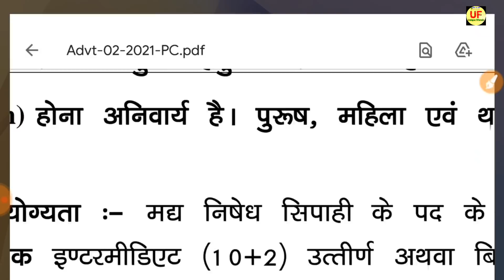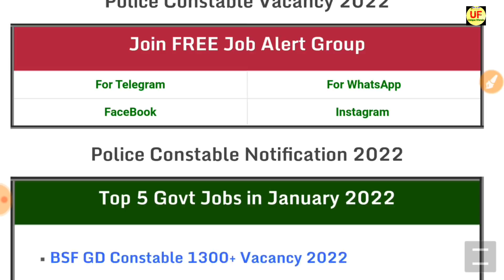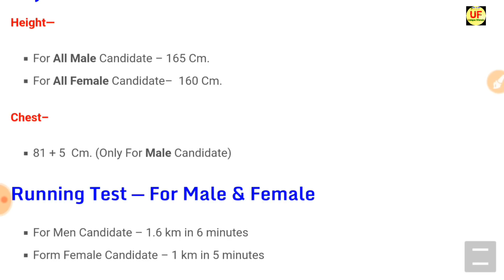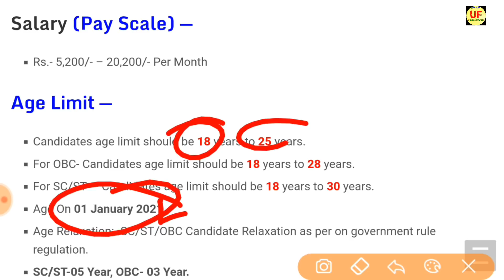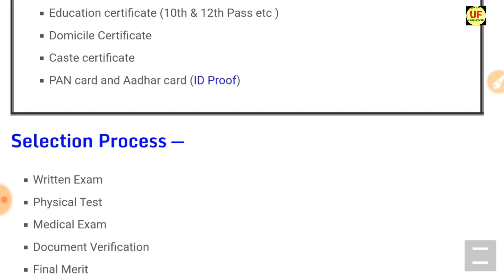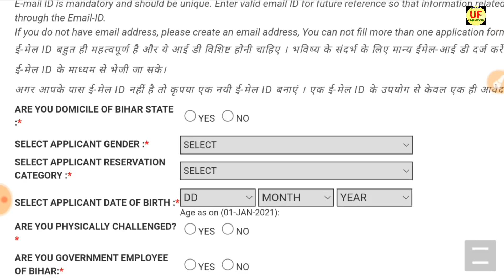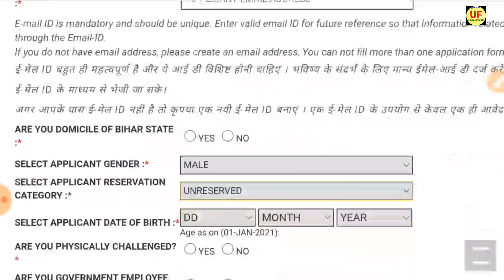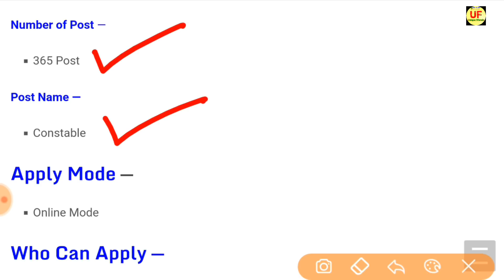Police Constable Recruitment 2021 | Police Department Bharti 2021 | 10th, 12th Pass | Full Details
police constable recruitment 2021 in karnataka
mp police vacancy 2021 date in hindi
mp police news
police constable recruitment process
police constable recruitment
ssc police constable recruitment 2021
police constable bharti ka admit card kaise nikale
police constable bharti paper
police constable bharti 2021 gujarat syllabus
police constable vacancy 2021 gujarat
police constable vacancy 2021
police constable vacancy 2021 kerala
police constable vacancy

Hello friends, how are you all? Today we will talk about the recruitment. He has issued a direct recruitment advertisement from the MP Police. In this recruitment, Constable Vacancies and candidates can apply from any state. Female and male candidates can apply. Other Details of MP Police Constable Recruitment 2021, Madhya Pradesh Police Recruitment 2021, UP Police Constable Bharti 2021, UP Police Constable Vacancy 2021, MP Police Constable Notification 2021, UP Police Constable Physical Test Details 2021, Sarkari Result, age limit, eligibility, last date to apply, application fees are explained below in detail. Unique Friends